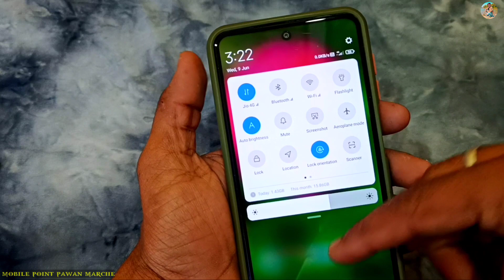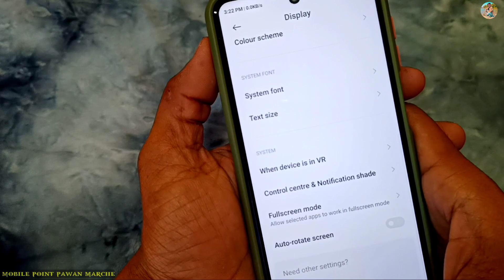How To Change Poco M2 Pro Notification Bar | How To Change Poco M2 Pro Notification Panel | MIUI 12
Query Solved:

1. How To Change Poco M2 Pro Notification Bar
2. How To Change Poco M2 Pro Notification Panel
3.  Poco M2 Pro Notification Bar
4. Poco M2 Pro Notification Panel
5. Poco M2 Pro Notification Settings